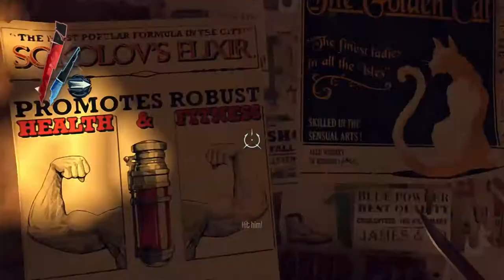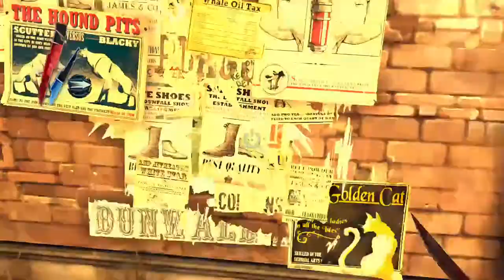Dishonore - Part 8